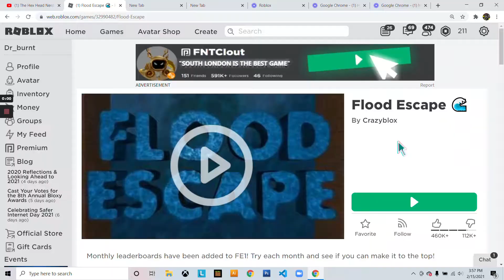☘️ THE FINAL CHANCE VIDEO!! ROBLOX FLOOD ESCAPE / THE WINNER GETS A PRIZE!! ☘️